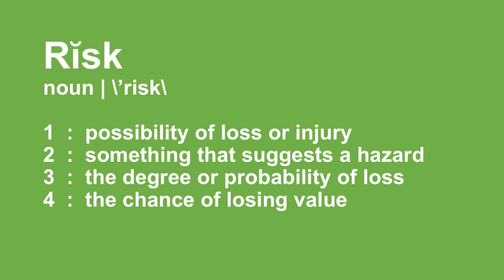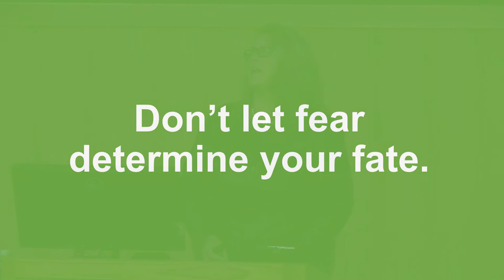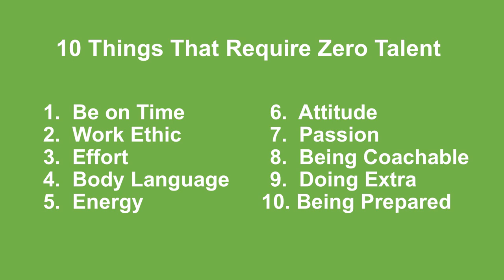UVU: Silicon Slopes Lecture Series - Carine Clark